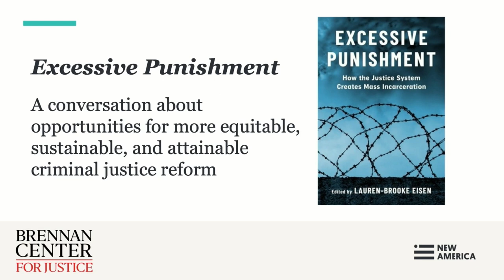Excessive Punishment - How The Justice System Creates Mass Incarceration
A recently published book, Excessive Punishment: How the Justice System Creates Mass Incarceration, traces how a maze of local, state and federal agencies have contributed to mass incarceration and deterred attempts at reform. A wide-ranging and powerful look at the failures of the status quo, Excessive Punishment also considers how to reimagine the justice system to support restoration instead of retribution.
New America and the Brennan Center for Justice invited you to join a conversation highlighting ways to reimagine our system of justice and eliminate many of America’s punitive policies that tear apart our communities without making us safer.
This event will take place in-person at New America’s downtown DC office (740 15th Street, NW, Suite 900, Washington, DC 20005). The main event will also be recorded and streamed online for virtual attendees.

Speakers:
Ted Johnson, Senior Advisor, Executive Office, New America
L.B. Eisen, Senior Director of the Justice program, Brennan Center for Justice
Nicole Porter, Senior Director of Advocacy, The Sentencing Project
Ed Chung, Vice President - Initiatives, Vera